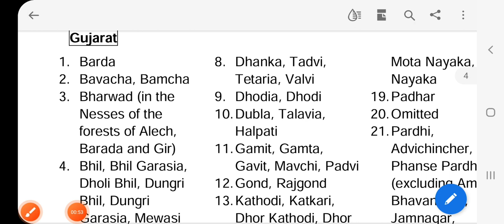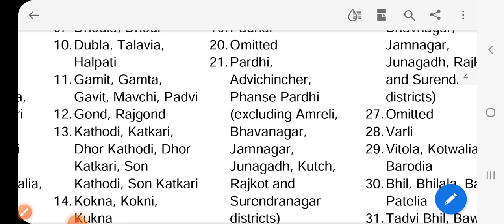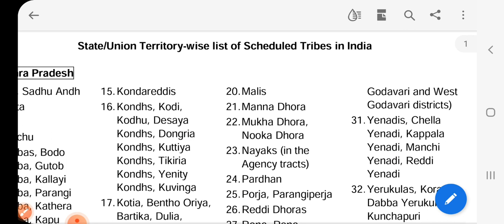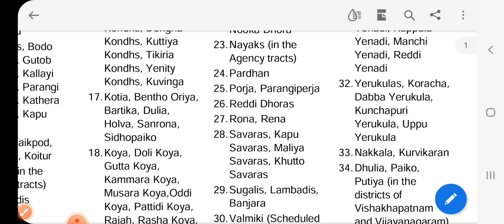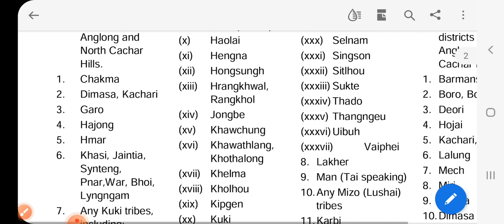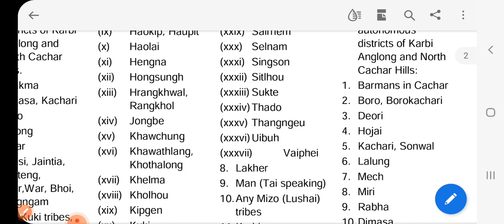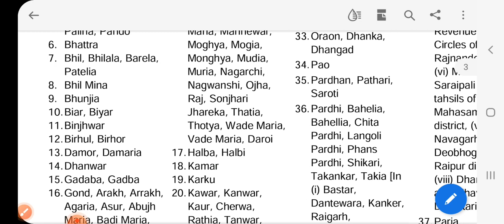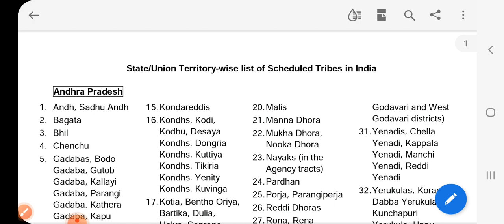Gpsc Tribal Development officer Class 12 Gpsc Dyso India Adijati List with PDF State wise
Gpsc TDO Class 12 Gpsc Dyso India Adijati Complete List with PDF State wise